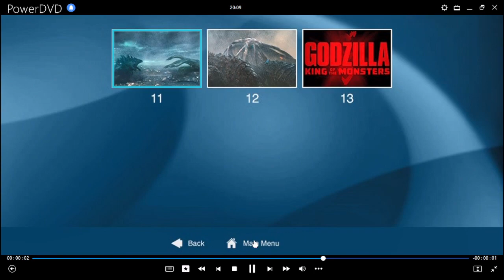Godzilla 2: Rey de Los Monstruos DVD Menu 2019 en inglés